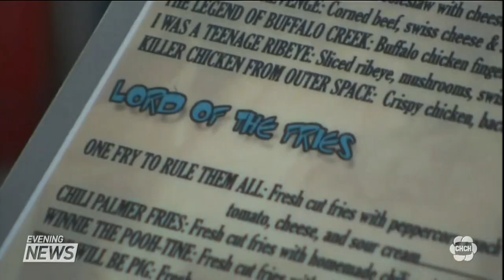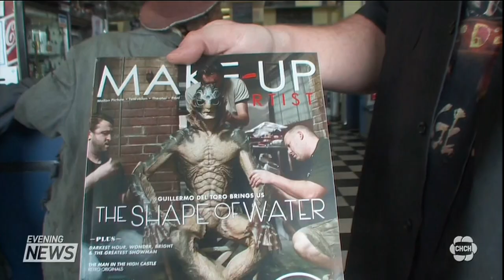Shape of Water Special Effects Makeup Artist Jason Detheridge talks to CHCH news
Shape of Water Special Effects Makeup Artist Jason Detheridge talks to CHCH news after the film wins 4 Oscars. Visit Jason's awesome movie themed restaurant Lester D's in St.Catharines